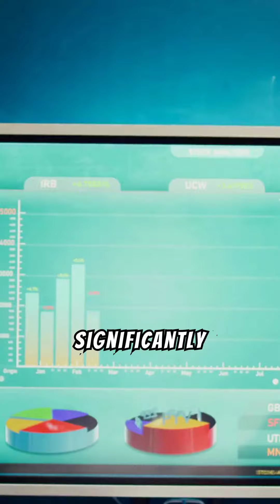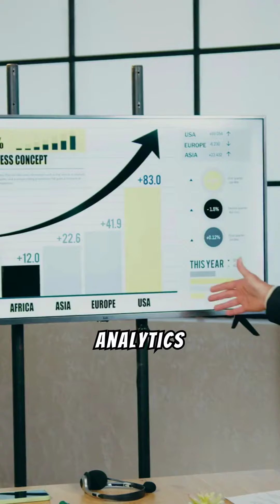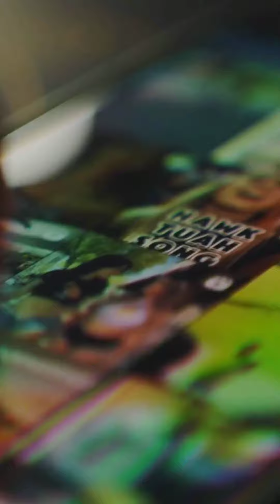Maximising Social Media for Business Success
Absolutely! Here are some key strategies to maximise its potential:

1. Define Your Goals

Clarity is Key: Start by setting clear and specific goals. Do you want to increase brand awareness, generate leads, or boost sales?
Target Audience: Identify your target audience and tailor your content to their interests and preferences.
2. Choose the Right Platforms

Platform Alignment: Select platforms that align with your target audience and content strategy. Consider factors like demographics and content format preferences.
Focus Over Breadth: It's better to be active on a few platforms effectively than to be spread thin across many.

3. Create Engaging Content

Value Proposition: Create content that provides value to your audience. This could be informative articles, entertaining videos, or visually appealing images.
Consistency is Key: Maintain a consistent posting schedule to keep your audience engaged and coming back for more.

4. Build Relationships

Community Engagement: Actively engage with your audience by responding to comments, messages, and reviews.
Collaborations: Consider collaborating with other businesses or influencers in your industry to expand your reach.

5. Leverage Analytics

Data-Driven Decisions: Use analytics tools to track your performance and identify what's working and what's not.
Optimization: Use the insights gained from analytics to refine your strategy and improve your results.

Additional Tips:

Visual Appeal: Use high-quality images and videos to make your content visually appealing.
Call to Action: Include clear calls to action in your posts to encourage your audience to take the desired action (e.g., visit your website, make a purchase).
Paid Advertising: Consider using paid advertising to reach a wider audience and boost your visibility.
Stay Updated: Keep up with the latest trends and algorithm changes on social media platforms.

By following these strategies and continuously adapting to the evolving social media landscape, you can effectively leverage social media to drive business growth.